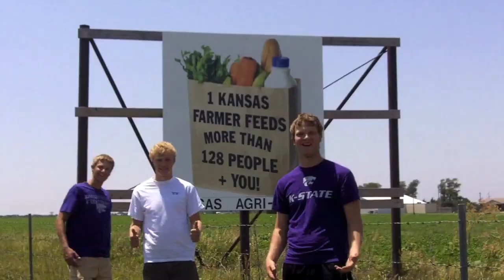I'm Farming and I grow it HD (+ lyrics)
Seen On TV Scoop It - Just Swoop It, Scoop It and Pour It! It's the Easy Way to Get the Food Off the Chopping Board and Into the Pan. Your Hands Never Touch the Food.

a $1,000 Walmart Gift Card today!

Lyrics:

When I'm up at seven, the sunrise gives me a glimpse of heaven
I get right to work, a farmer's life can be a little berserk yeah
This is how I roll, I feed the cattle till their stomachs are full
Treat em right, that's my belief,
What's for dinner? I say beef!

Gotta feed Everybody
Gotta Feed Everybody
Gotta Feed Everybody
(Uh-Huh) I work out (side!)

When I step to the bunk (yeah)
This is what I see (Uh-huh)
All the hungry cattle are staring at me

I got passion for my plants and I ain't afraid to show it show it show it show it
I'm farming and I grow it

When I'm in my tractor, I got more power than an arc reactor
And when I'm in the field, I try to raise crops to maximum yield
This is how I roll, without me the world would be outta control
The hours I work, there is no equal
Gotta feed the mouths of hungry people

Gotta Feed Everybody
Gotta Feed Everybody
Gotta Feed Everybody

Water, water, water, water, water